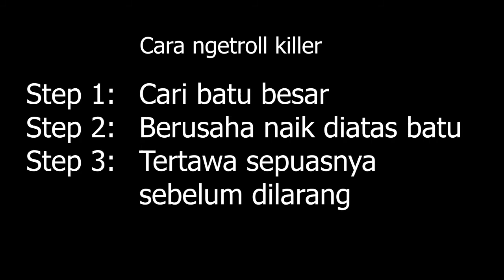Funny Moment Dead by Daylight Indonesia #5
Song :
2:10 Trololo Song - Mr. Trololo

Keep playing because No Game No Life